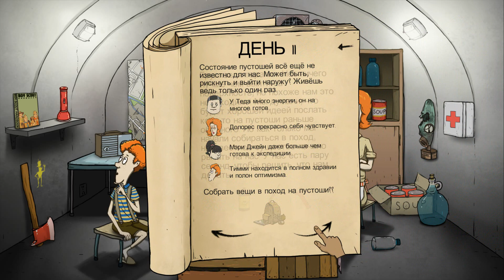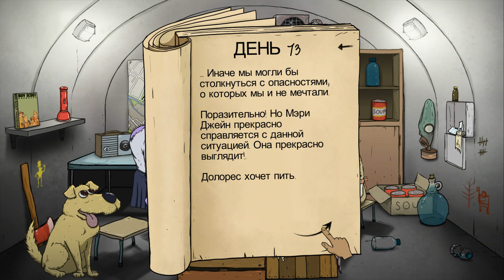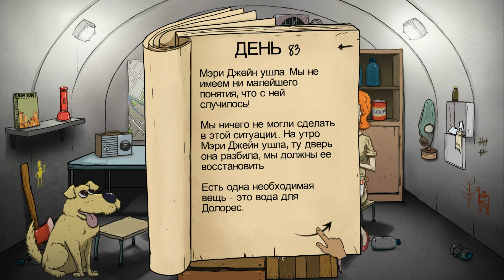60 Seconds! Прохождение На Русском #22 — СОБАКА И МУТАНТ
► Это прохождение (walkthrough) 60 Seconds!.

В данном выпуске мы окажемся в постапокалиптическом мире.